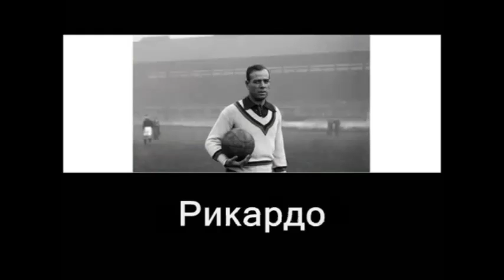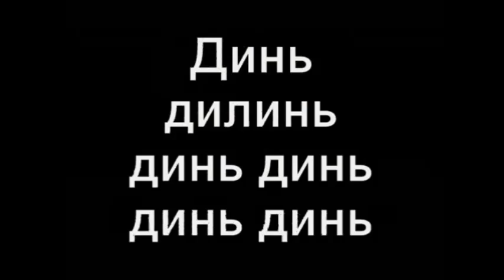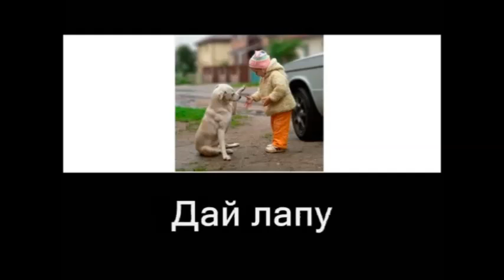Танцует жаба коровья!!!